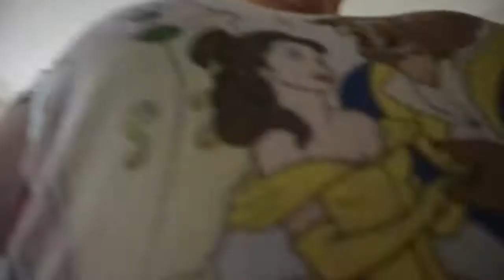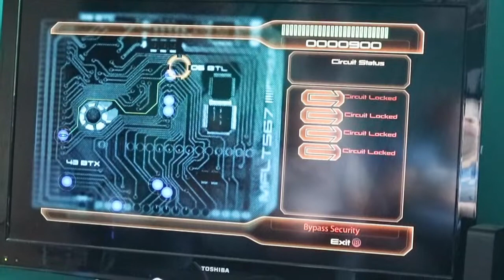FEELING KNACKED AND PLAYING MASS EFFECT